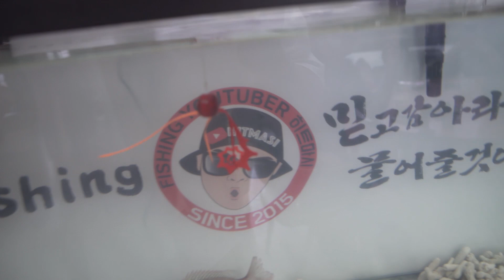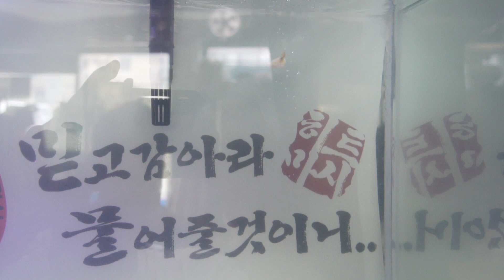새로운식구 입양 ..ft.붉바리 참돔 뿔소라먹방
나만그런가 ?
왜 보고만있어도 마음이 평온해지지...ㅎ

해신무예타이스커트 5+3 이벤트중 !!